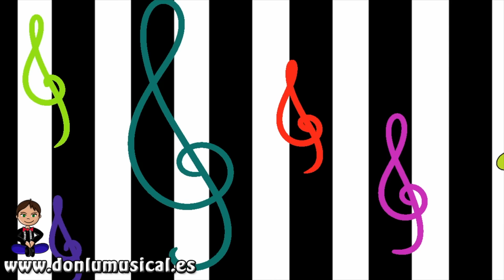Coreografía hip hop Paso a paso bailacondonlu 1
En este vídeo os enseño cómo bailar hip hop paso a paso aplicándolo a la canción "El patio de mi casa". Os lo explico con este tutorial como siempre.